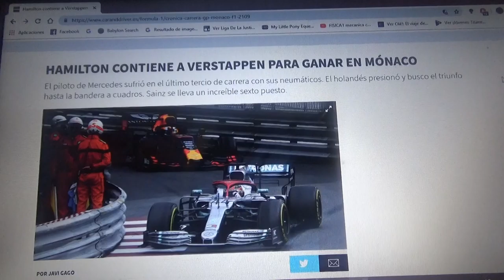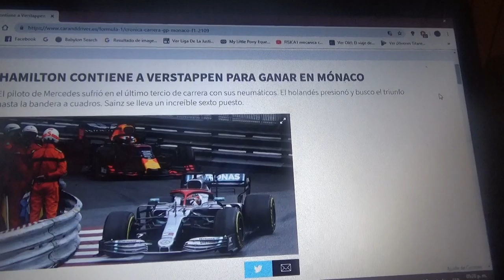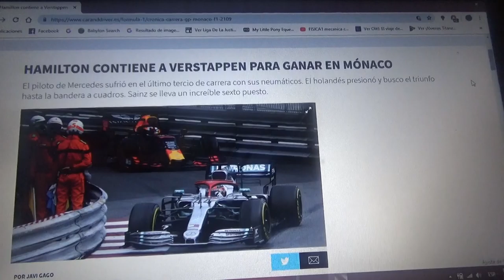Resumen GP de Mónaco 2019 de F1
Un breve resumen del GP del Principado de Mónaco de la Temporada 2019 de la F1 en la que Lewis Hamilton logró el triunfo seguido Sebastian Vettel y Valtteri Bottas 2° y 3° respectivamente

Max Verstappen fue retrocedido al 4° lugar por 2 faltas que cometió con los pilotos de Mercedes la primera con Bottas en los pits y la segunda con Hamilton a la salida del túnel del ex hotel Lowes